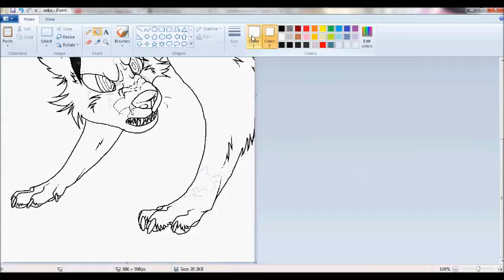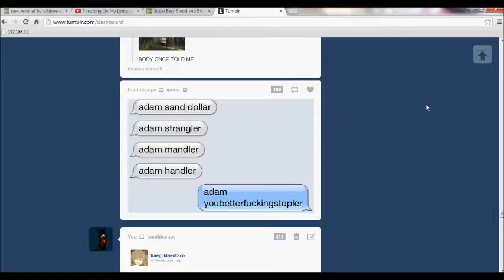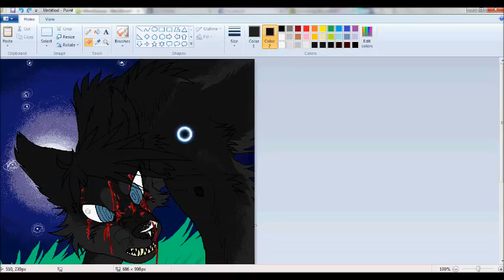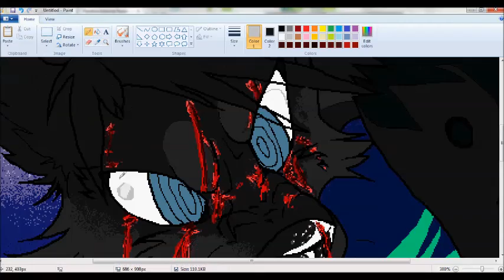Xeko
an art trade for a friend ive know for a while now cx
the character belongs to Emilee or Adore-able
the speedpaint and drawing itself belongs to me
made with a Wacom 4 medium tablet